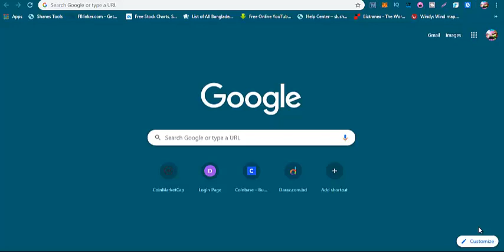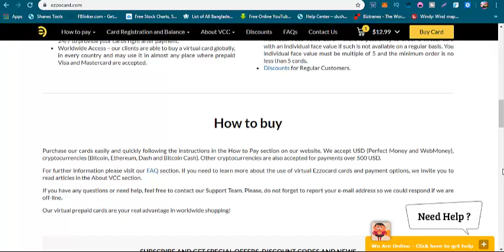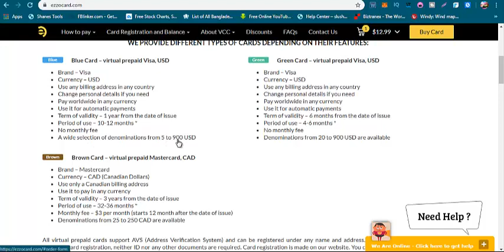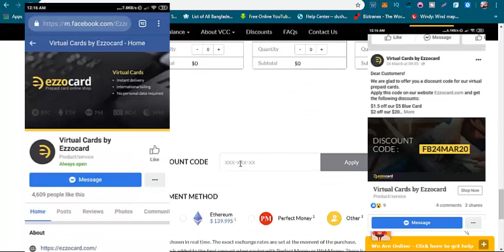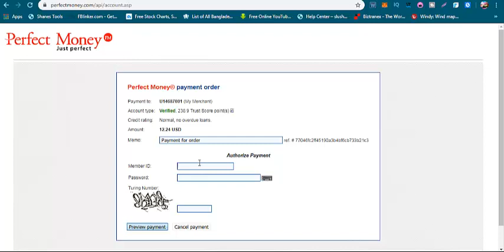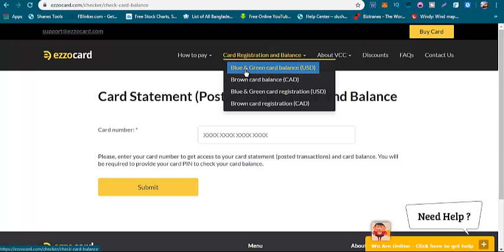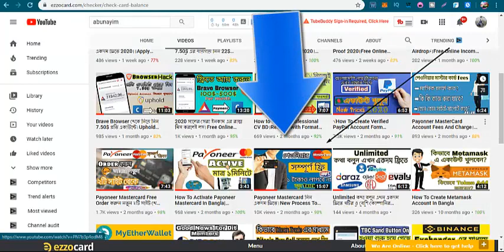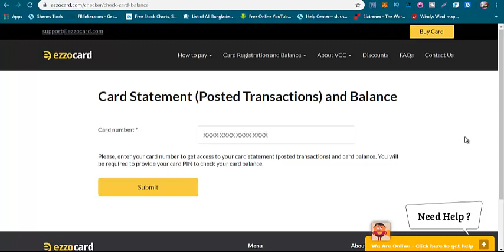How To Get Virtual Mastercard In BD 2020।Facebook YouTube Video Boost Easily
Thanks For the Watching this Videos

2020 সালের সেরা ইনকাম এর রাস্তা মিস করলেই লস।Free Online Income 2020।Brave Browser

Payoneer Mastercard নিন একদম ফ্রিতে।New Process To Order a Payoneer Mastercard In Bangladesh 2020

How To Activate Payoneer Mastercard In Bangla| Payoneer Mastercard Activation | Live 2020

Payoneer Mastercard Free Order করুন নতুন ২টি সাইট থেকে।Payoneer Mastercard With Zero Balance 2020

Payonner MasterCard Account Fees And Charge।Payoneer Pricing and Fees 2020।Payonner Monthly Fees

√How To Create Verified PayPal Account Form Bangladesh 2020।Account Setup With BD Address And Number

free virtual mastercard 2020,get a free mastercard from bangladesh,free payoneer mastercard,free visa mastercard,free money load in card,how to load balance to card,free money make in online,mastercard